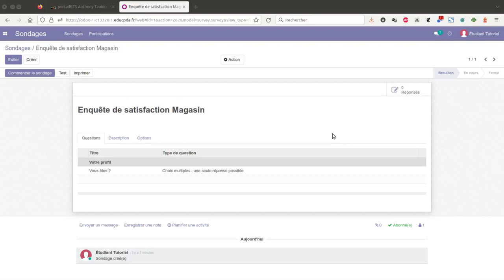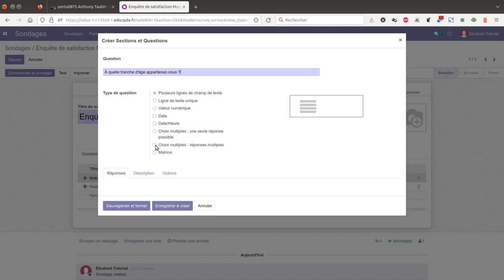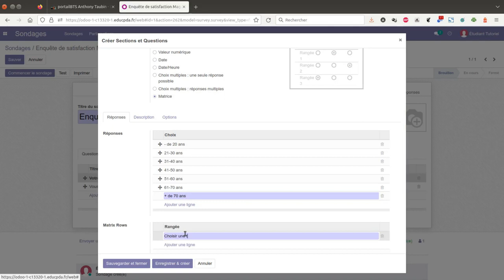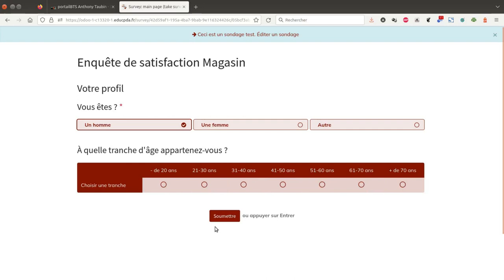Tuto vidéo : Créer une question Matrice avec Sondages d'Odoo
Points à retenir :
- Saisir l'énoncé de la question
- Choisir le type : Matrice
- Saisir les différentes réponses
- Saisir les différentes lignes (sous-questions)
- Paramétrer les options